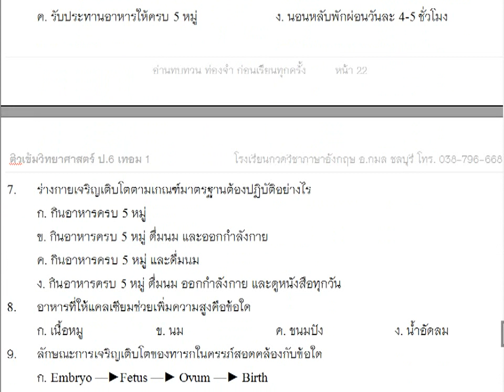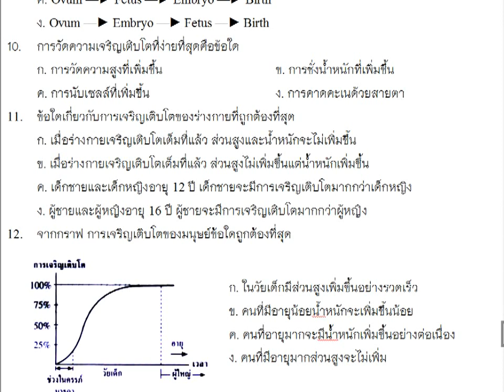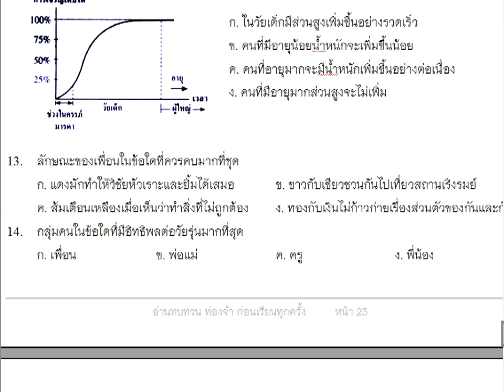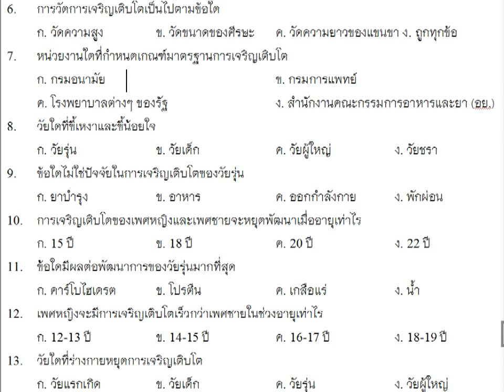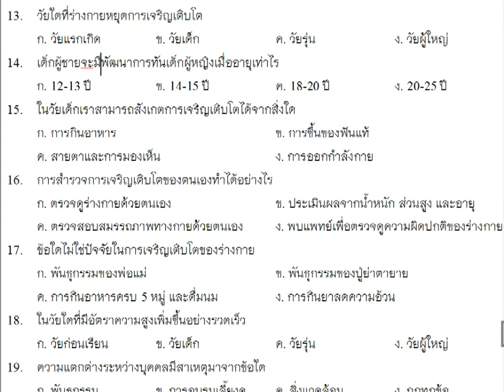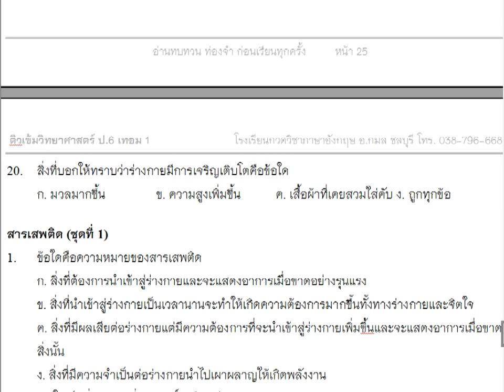ป 6 วิทย์ เทอมต้น ตอน 3